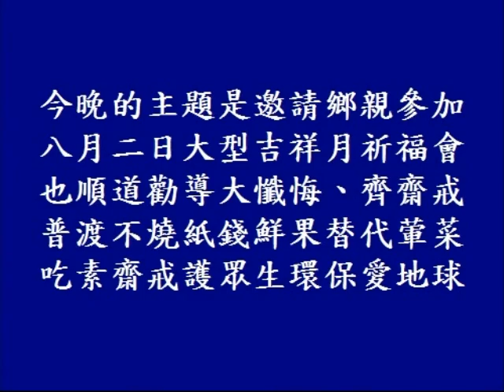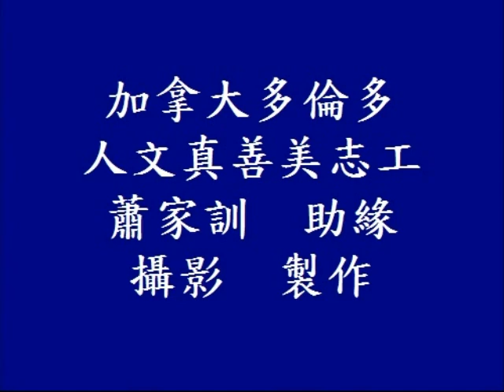20110728 台中北屯二區 夜間出勤務 愛灑街坊鄰里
Irving 受邀助緣北屯區的愛灑鄰里活動攝影留記錄，欣然接受承擔。今​晚的主題是邀請鄉親參加八月二日的大型吉祥月祈福會，順道勸導大​懺悔、齊齋戒，中元普渡不燒紙錢，以鮮花素果替代葷菜，九十分鐘​的多條路段街坊愛灑圓滿完成，志工們法喜滿滿﹗